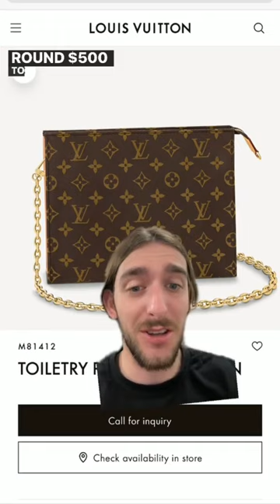LV TRIPLED the price of this bag?!…